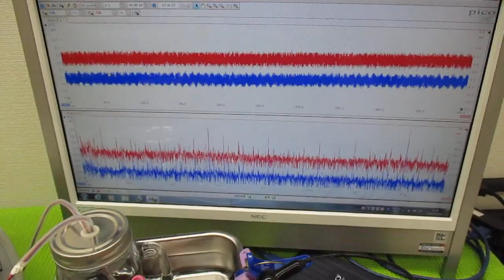メガヘルツの超音波発振制御プローブを利用した実験動画